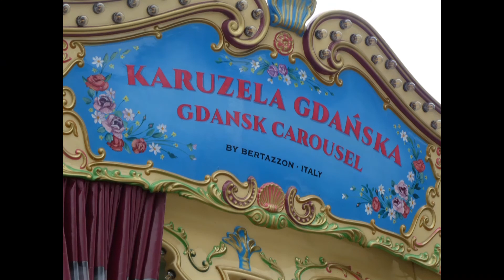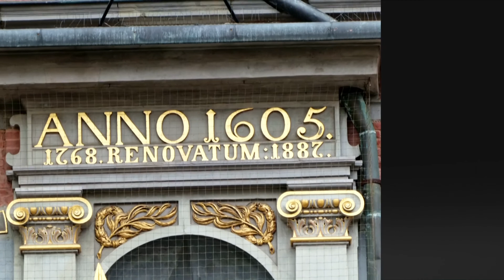3. Polen, Danzig und Fahrt nach Leba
Hier nun Teil 3 unserer Polenreise.

Diesmal mit Kommentar.

Der Link zur Webseite unserer Unterkunft in Danzig.